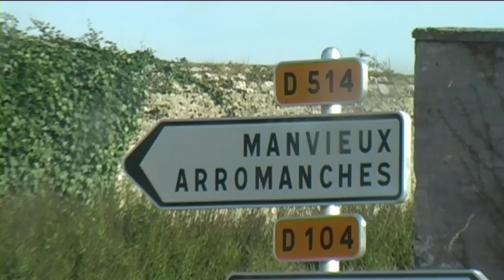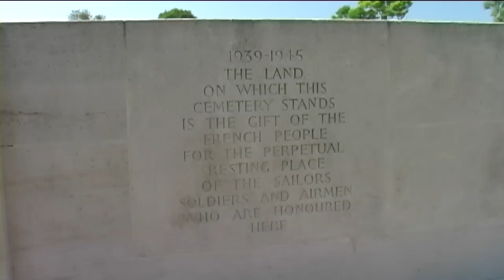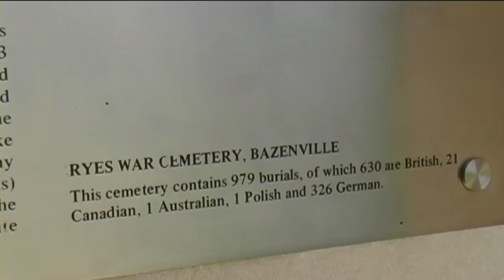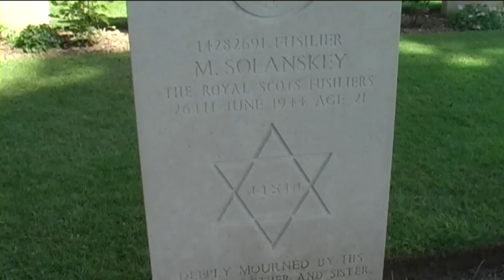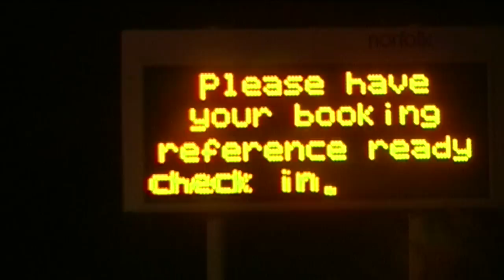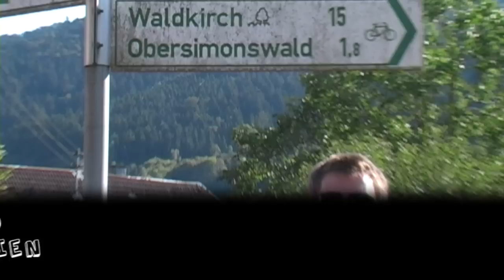Road Trip Series Finale - Episode 18 - Back to Blighty - L'Orbite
Road Trip Series - L'Orbite. In the final episode we continue our journey through Normandy visiting Arromanches and the British graves at Ryes cemetery, before heading home.